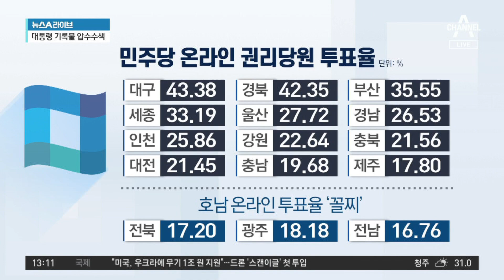이재명, 전북 권리당원 투표서도 압승…‘어대명’ 확대 | 뉴스A 라이브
'온라인 투표' 전북 17.2%·광주 18.18%·전남 16.76%
호남 온라인 권리당원 투표율 전국 꼴찌 수준으로 집계
박용진 "무관심으로 둘 게 아니라 질책으로 투표 바라"

〈평일〉
08시 50분 김진의 돌직구 쇼
12시 00분 뉴스A 라이브
17시 20분 뉴스TOP10
19시 00분 뉴스A

〈주말〉
12시 10분 토요랭킹쇼·뉴스A 라이브
19시 00분 뉴스A

〈평일〉
08시 00분 라디오쇼 정치시그널 (유튜브 라이브)
08시 50분 김진의 돌직구 쇼
10시 20분 김진의 더라방 (유튜브 라이브)
12시 00분 뉴스A 라이브
15시 50분 강력한 4팀
17시 20분 뉴스TOP10
19시 00분 뉴스A

〈주말〉
12시 00분 토요랭킹쇼·뉴스A 라이브
17시 40분 뉴스TOP10
19시 00분 뉴스A